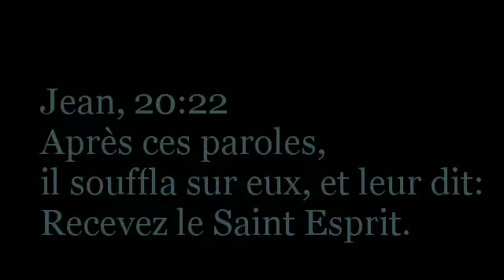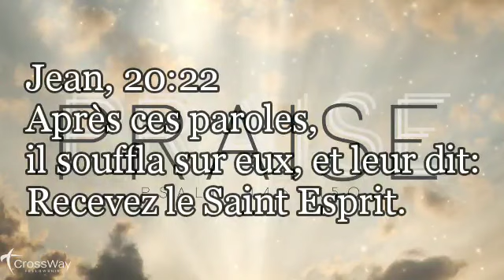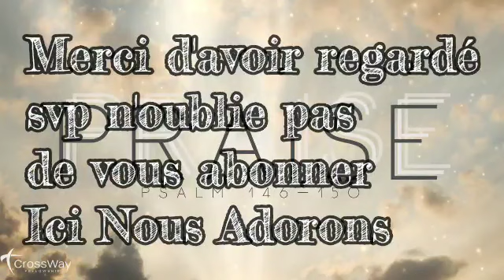Dena Mwana Souffle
Jean, 20:22 - Après ces paroles, il souffla sur eux, et leur dit: Recevez le Saint Esprit.